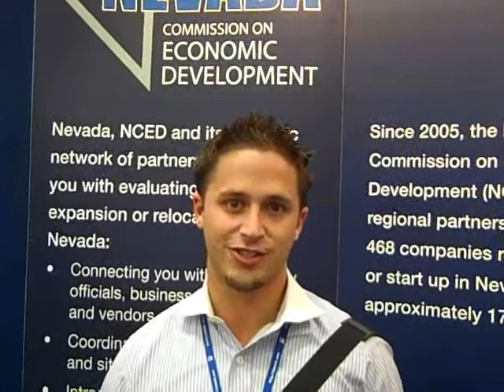Pricefalls.com Why Nevada